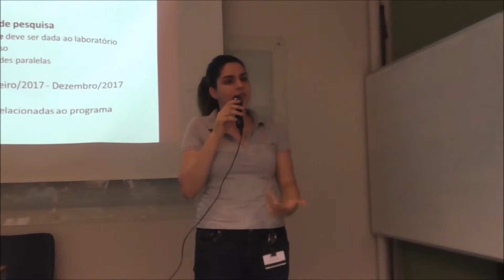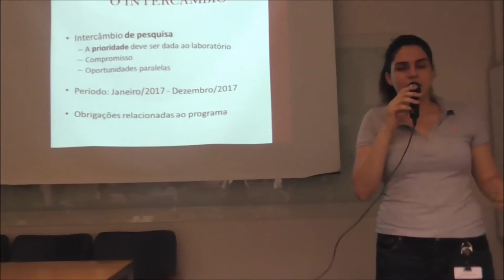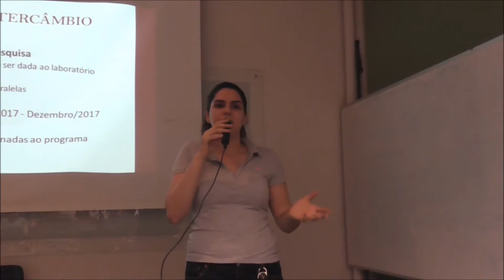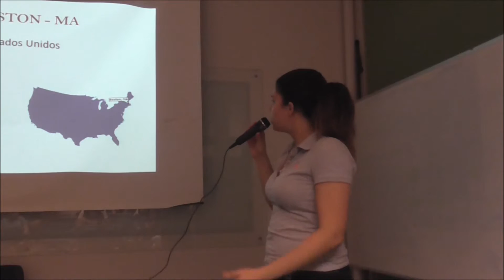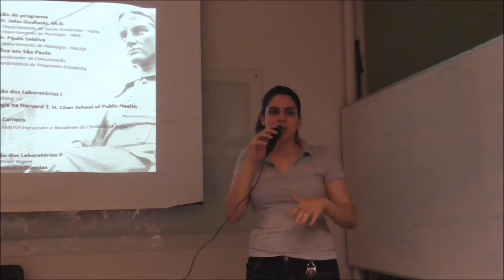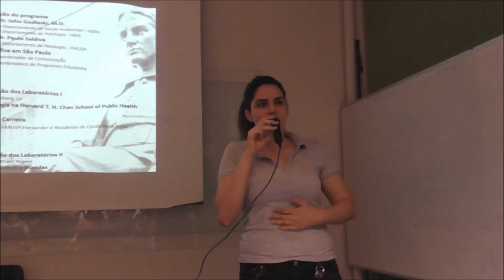Apresentação do Intercâmbio - V Curso Pesquisando em Boston